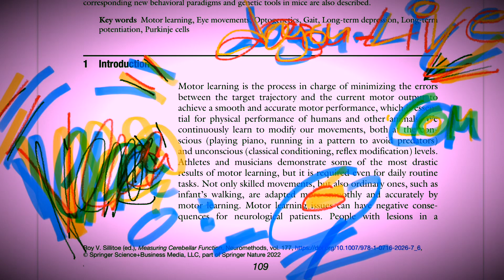6 May 2022